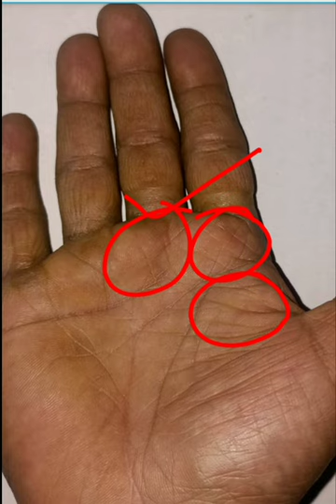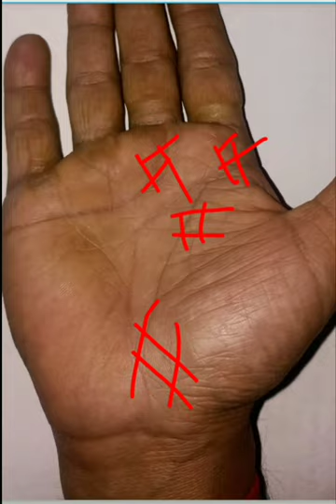Mount of Saturn are not so good.Bokri line are present in Saturn .Saturn mount.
A malefic planet that affects people's lives very badly.It even destroys all the virtues that a person has in him, leads him astray with much suffering.It tortures people a lot mentally. Due to which life becomes very upset.

Good Saturn Always gives good results to people. It can even make people much richer.Shani guides people to the right path by suffering. That is why this planet is never a  gives death planet.🙏🙏.

The content that I have prepared here, I have done it completely.